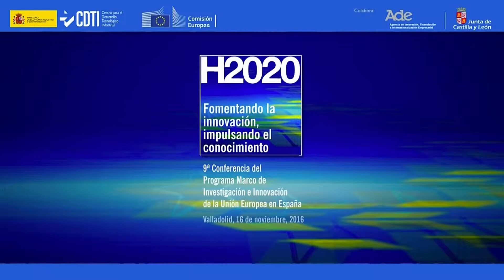9ª Conferencia Programa Marco I+D UE - 16 de Noviembre 2016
Dr. Santiago Cuesta-López (ICCRAM General Manager) explains the key of success under 9ª H2020 framework program, and suggest improvements to our innovation system.

El Dr. Santiago Cuesta-López (Director General del ICCRAM) explica la clave del éxito en la 9ª Conferencia del Programa Marco H2020 y sugiere mejoras a nuestro sistema de innovación.